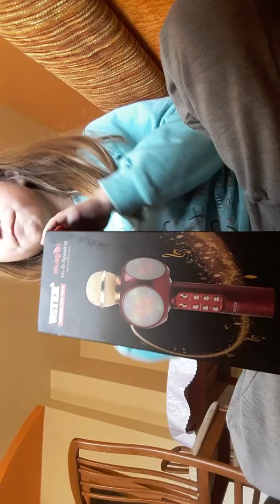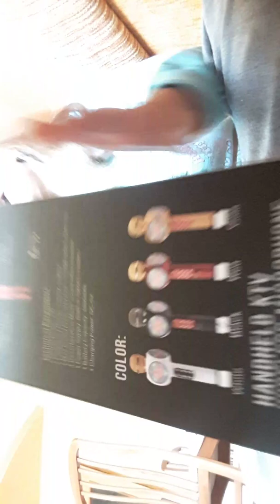2 януари 2019 г.